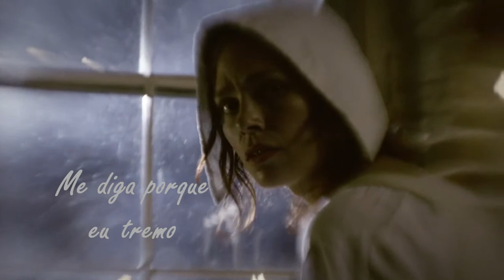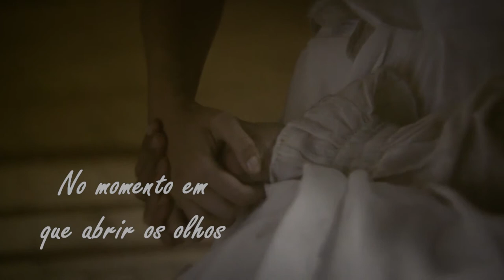Ichabod Crane Sleepy Hollow Tom Mison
Ichabod Crane Sleepy Hollow Tom Mison -Ichatrina
Music Original Sin - Sir Elton John